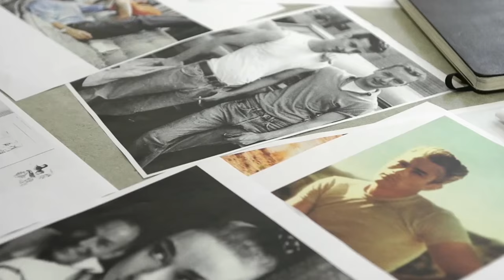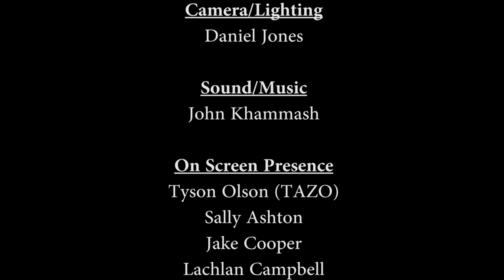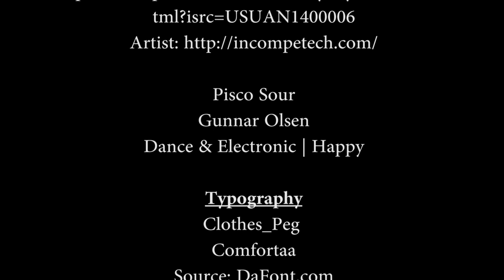Tazo: Lord of Style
Documentary Film Assignment 3 for the University of South Australia.

This documentary follows Tazo, the lord of style as he talks about how clothes make him feel and how clothes should make others feel confident with who they are.

Produced by
Tasha Trebeck
Dan Jones
John Khammash